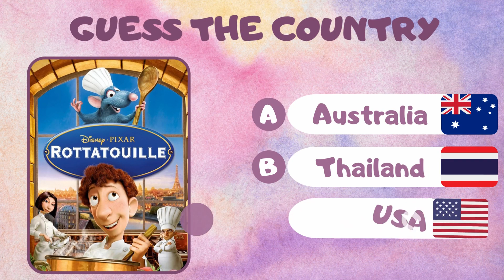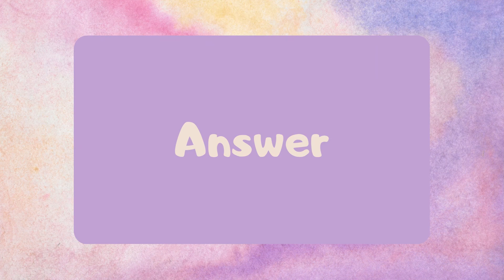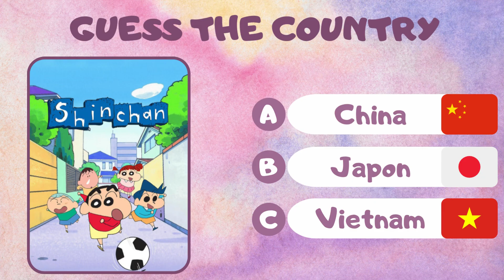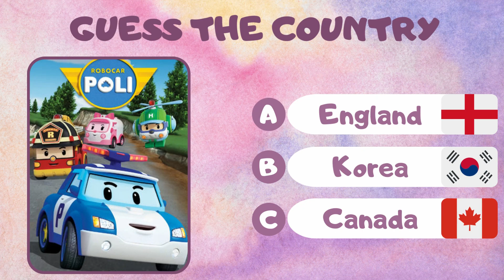Comparison: Cartoons From Different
In this quiz, you'll have to guess the countries of some of your favorite cartoons. Can you guess Finland, the United States of America, or Sweden?